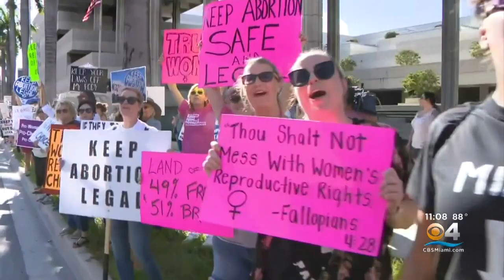Local Pro-Choice Rallies Join Events Held Across The Country For Women's Rights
In coordinated rallies from Washington D.C. to Los Angeles, pro-choice advocates marched in protest against new laws restricting abortions in several states.